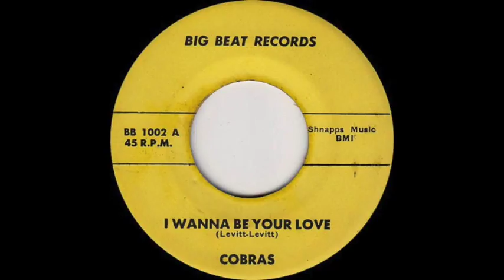The Cobras - I Wanna Be Your Love (1966) Maine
Read the complete band story at The Basement Walls, a discography of 1960s garage rock & roll 45s from New England.

The Cobras (Dyer Brook, ME)
"I Wanna Be Your Love / Instant Heartache"
Big Beat Records
late 1966 / early 1967